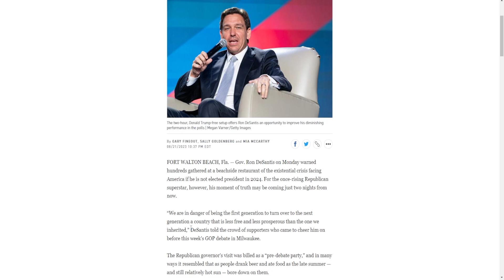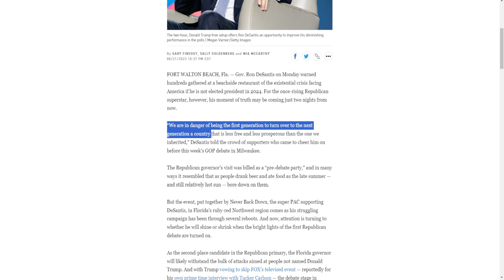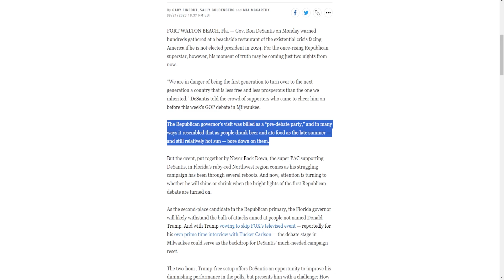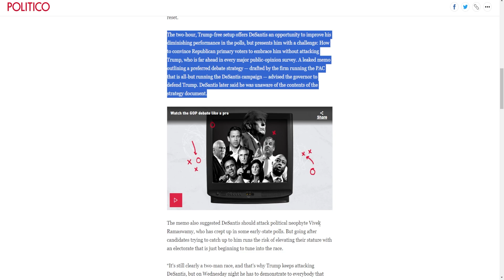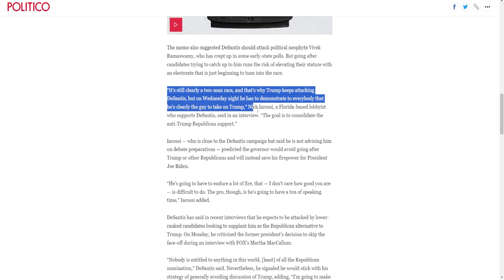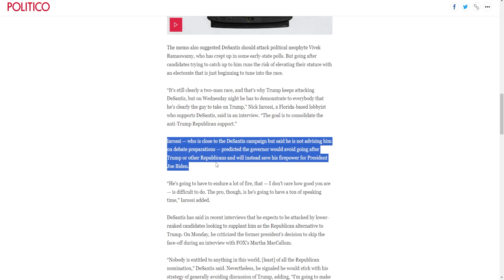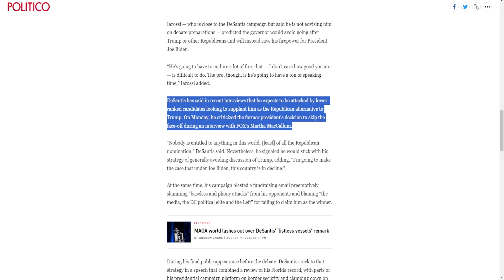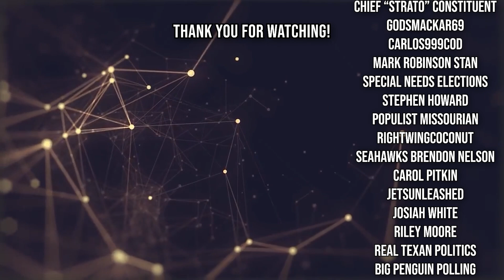The Debate Is Must Win For DeSantis!